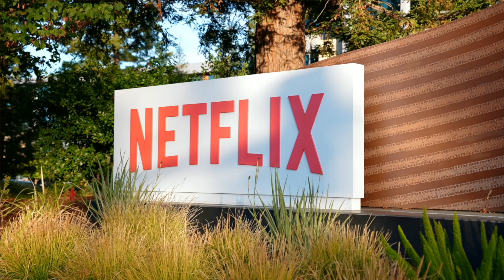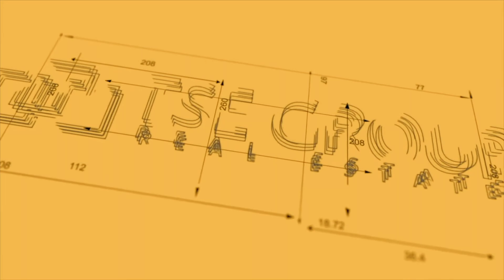Erfan Modir Presents: 224 Pine Wood Ln, Los Gatos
Welcome to 224 Pine Wood Ln in Los Gatos, CA! Located in one of my favorite complexes, Los Gatos Woods, this community features multiple tennis courts, swimming pools, walking trails, and much more. It’s just around the corner from downtown Los Gatos, downtown Campbell, and downtown Saratoga, and only minutes away from the Netflix campus, as well as Highways 85 and 17. Along with award winning schools, Marshall Lane Elementary, Rolling Hills Middle and Westmont High. The home behind me offers 3 bedrooms, 2 ½ bathrooms, and an attached 2-car garage, with over 1,520 sq. ft. of living space on a 1,800 sq. ft. lot. I can't wait to show you around. Let’s take a closer look inside!
Upon entering this end-unit home, you'll notice the tall, pitched ceilings, fresh paint, engineered hardwood flooring, and the open-concept living space, complete with a wood-burning fireplace and a sliding glass door leading to the backyard. The kitchen features custom soft-close cabinetry, Cambria quartz countertops, a Porcelanosa backsplash, stainless steel appliances—including an LG French door refrigerator, a new Frigidaire electric range, GE built-in microwave, and a Bosch dishwasher—plus an island with seating and a Newair wine fridge. The Nest thermostat, paired with central heating and cooling, ensures year-round comfort.
The convenient downstairs half-bath includes tile flooring and a single vanity. The laundry room, located just off the kitchen, has an LG washer and dryer, overhead cabinets, and ample storage space. Upstairs, all bedrooms are newly carpeted with spacious closets and modern light fixtures. The secondary bedrooms have direct access to the balcony. The hall bathroom features Porcelanosa tile flooring, a tile shower over tub, and a single sink vanity with cabinets. A hall closet offers additional storage space.
The spacious primary bedroom has new carpeting, walk-in closets, and extra space for a desk or nursery. The primary bathroom includes a double sink vanity with a built-in medicine cabinet, Porcelanosa tile flooring, and an oversized walk-in Porcelanosa tile shower with a rainfall shower panel system.
The generous yard features a patio and deck with a gated entrance, offering ample room for a garden and BBQ space. This home is in a prime location with award-winning schools, including Marshall Lane Elementary, Rolling Hills Middle, and Westmont High.
Enjoy the perfect blend of convenience and comfort in this desirable location! Thanks for joining me on this tour of 224 Pine Wood Ln in Los Gatos, CA!